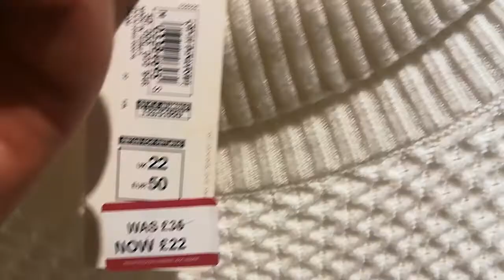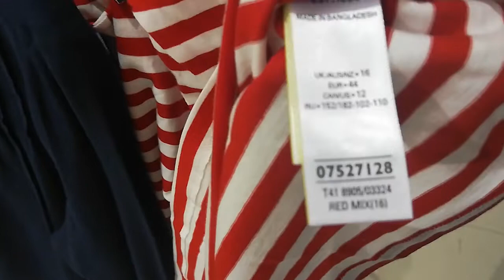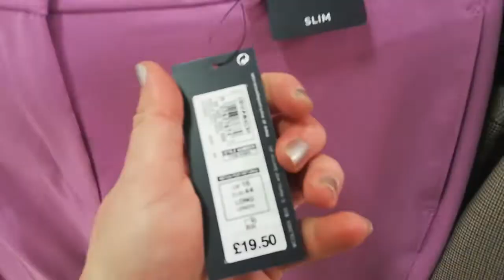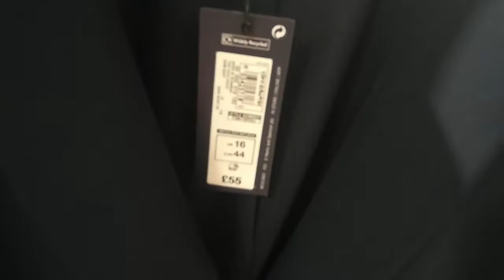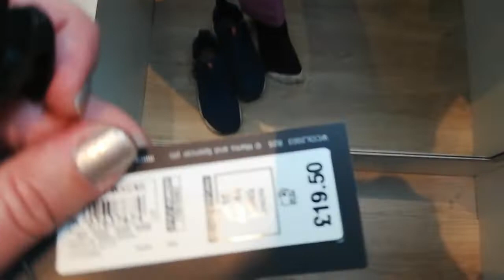LIVE: АНГЛИЯ: ЛОНДОН: Гуляем по магазину Marks & Spencer в Кенсингтоне...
Да, видимо, в марте у меня получился только шоппинг-тур, потому что из-за начавшейся коронавирусной пандемии все мероприятия, на которые я приехала были отменены, и вместо этого мне пришлось ходить по магазинам, и снимать там различные товары, пока и их не закрыли...

Теперь, пока реальные магазины закрыты, люди виртуально ходят вместе со мной и смотрят одежду, обувь, аксессуары и предметы домашнего интерьера в Лондонских универмагах...

Сегодня посещение отдела женской одежды в магазине Маркс и Спенсер в лондонском районе Кенсингтон, в который я забежала после общения с моими собачками, когда я ездила забрать свои вещи, которые оставила в доме, где я жила раньше...